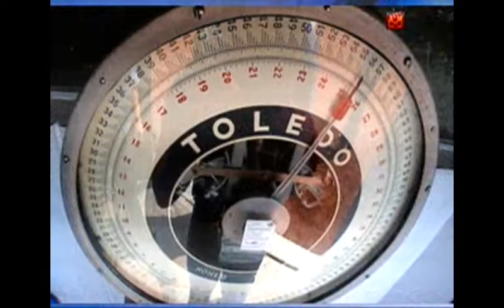Huitlacoche rumbo a la Copa Confraternidad del Caribe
El mexicano Huitlacoche propiedad de Cuadra San Jorge con la monta de José Ángel Ortega suma los primeros puntos rumbo a la Copa Confraternidad del Caribe esta tarde en el Hipódromo de las Américas. En el marco de la Serie Hípica Del Caribe, este año con sede en Puerto Rico sde realizarán las justas internacionales en la que México es participe.